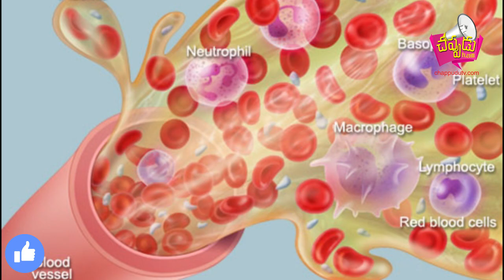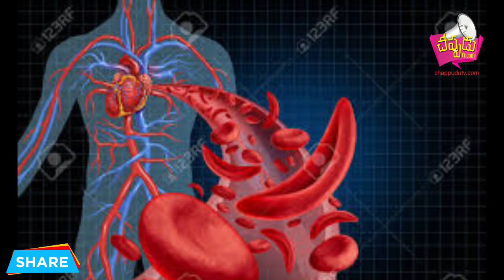బెల్లం వల్ల కలిగే ప్రయోజనాలు